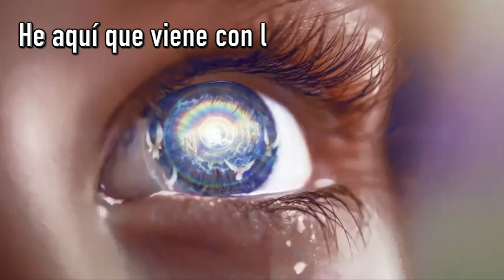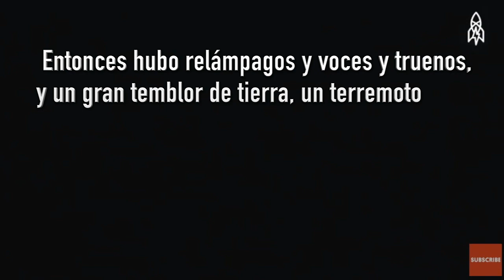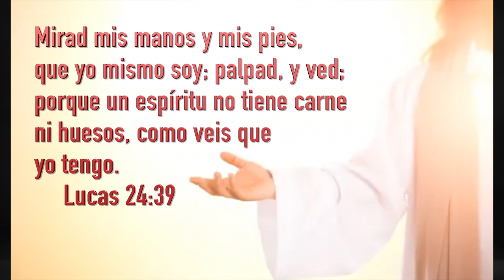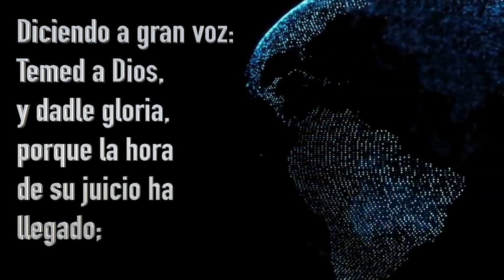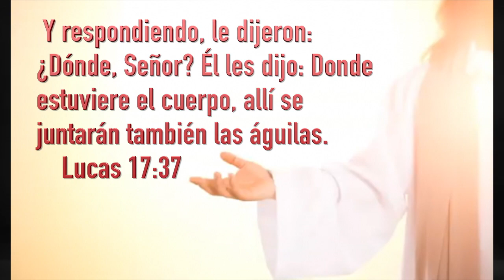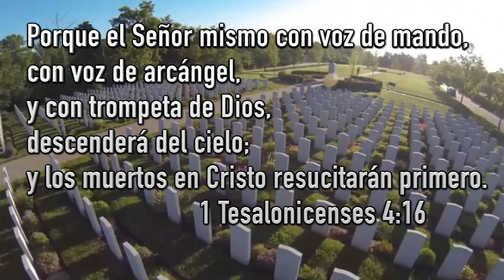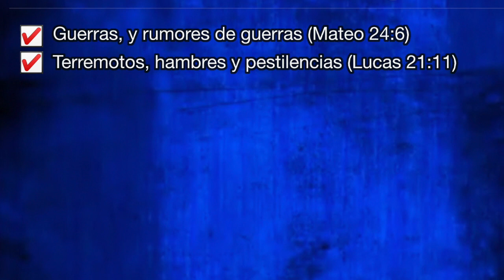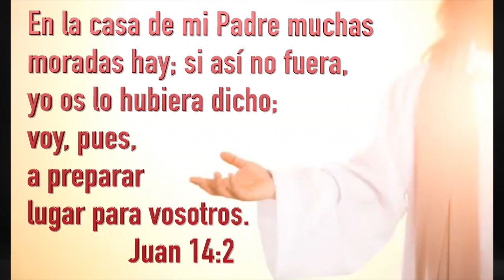10 Cosas que sucederán antes de la segunda venida de Cristo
This video is about 10 Cosas